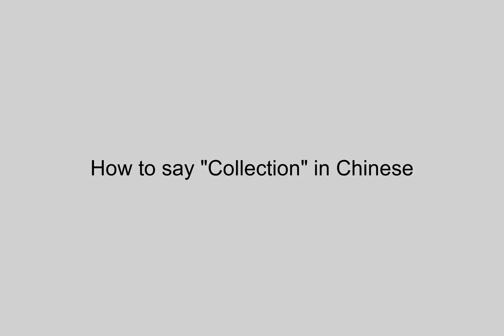How to say "Collection" in Chinese | 采集(cǎi jí)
This video demonstrates "How to say Collection in Chinese"

Foreign Language Center offers a wide selection of series including:
...and more